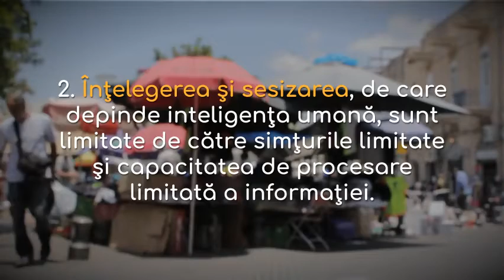Inteligența și adevărul sunt limitate? Cine a determinat această limită?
Scurt fragment din articolul Inteligența și adevărul sunt limitate? Cine a determinat această limită?